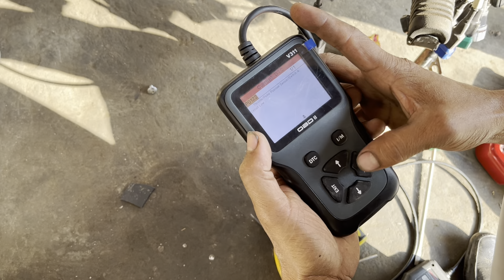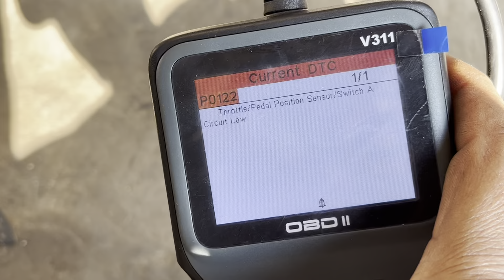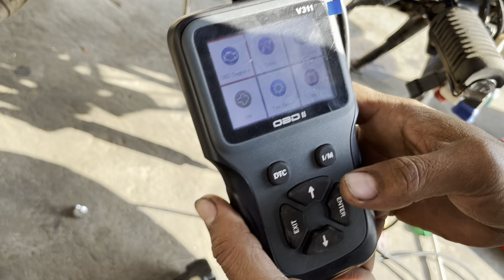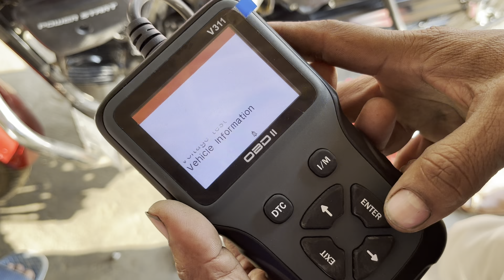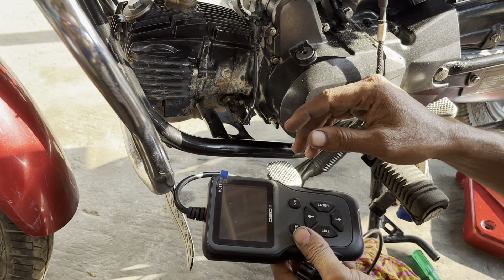Splendor bs6 bike starting problems स्प्लेंडर bs6 बाइक स्टार्टिंग प्रोब्लम रीजन क्या है देखिए